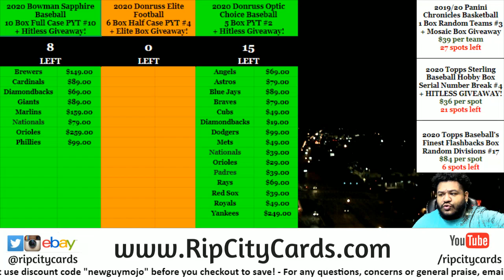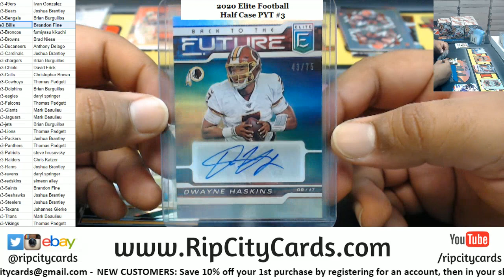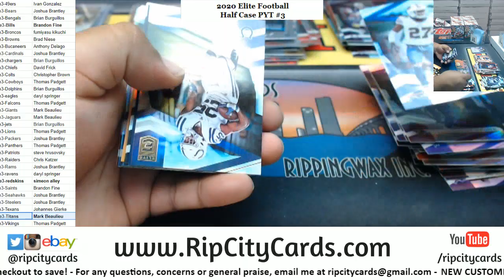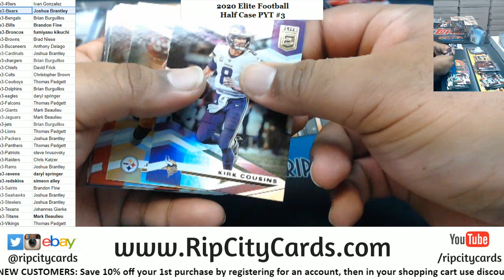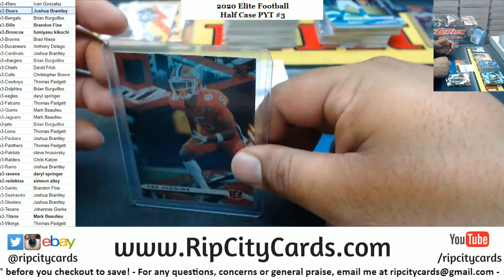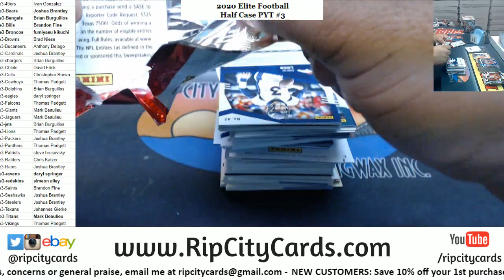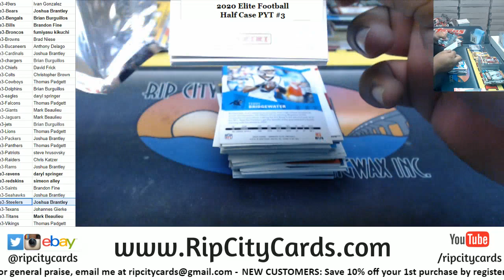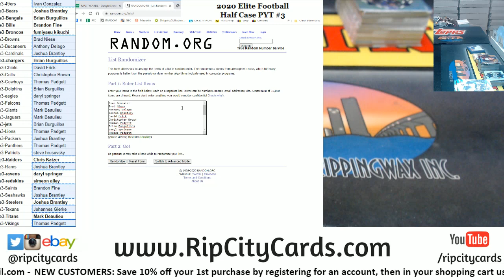2020 Donruss Elite Football 6 Box Half Case PYT #3